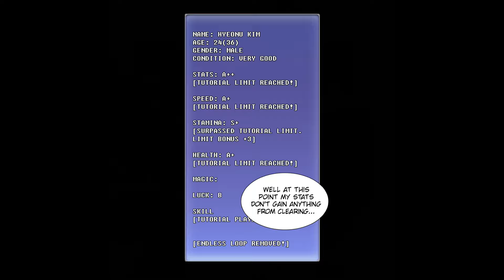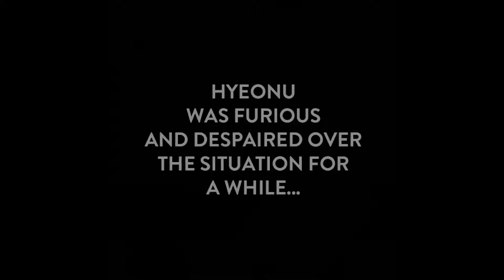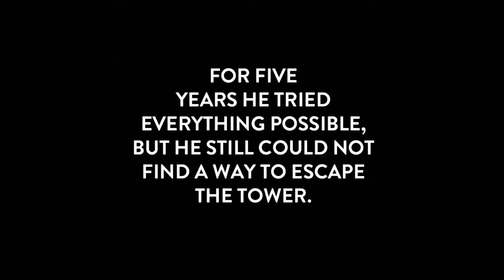The Advanced Player of the Tutorial Tower | WEBTOON Dub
After being trapped for 12 years in a tower full of regenerating monsters, Hyeonu Kim is more powerful than just about any human or monster on Earth. Now that he’s free, he’s determined to find out who was behind his imprisonment, even if that means he has to kill hordes of monsters -- and inadvertently save the world -- along the way.

Created, Drawn & Adapted By "Bangguseok Gimssi / Topp / Juyeong Hwang".

Director / Editor / Sihyeon Kim - MalleableTimeline